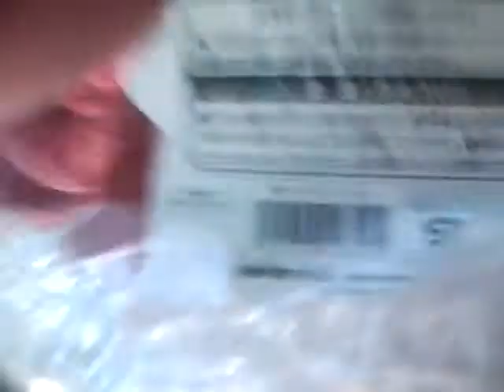Shiny Genesect Pokedoll Unboxing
Rating 7/10. Good plush and soft but not really good sitting up his body is tiny and his head and cannon are big making him tumble. If you're planning on buying a plush of this guy, go with the DX preorder, Pokemone Center or Poseable one.